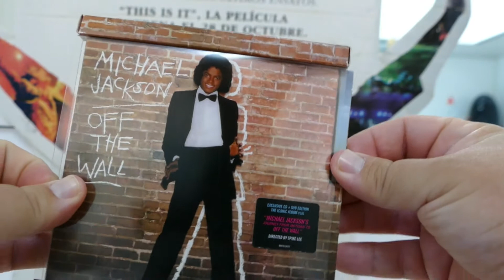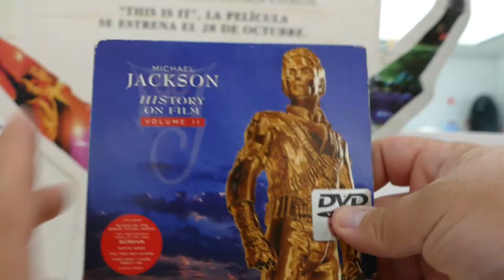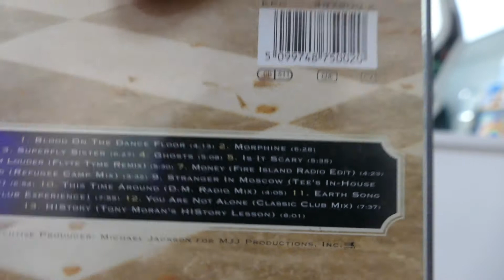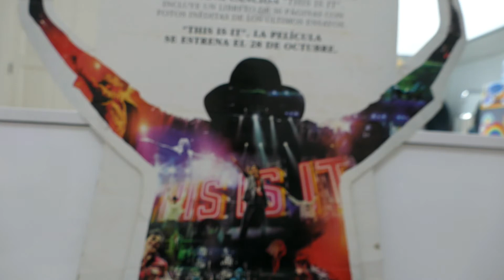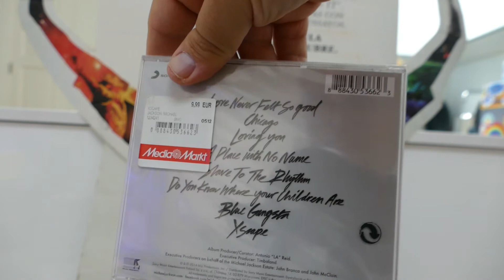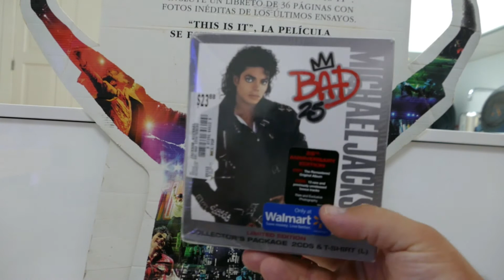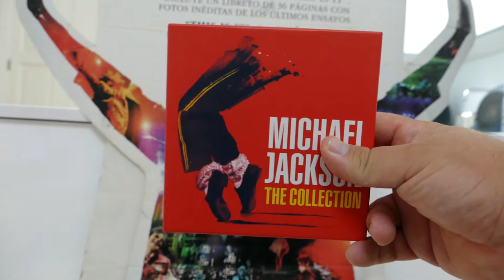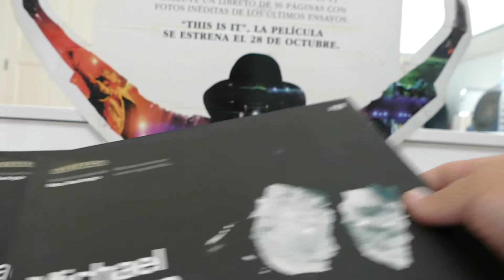😲📀MI COLECCIÓN DE CDs Y SINGLES DE MICHAEL JACKSON 2ª PARTE📀😲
Hola amig@s, una semana mas estamos por aquí.
Esta semana vengo a mostraros parte de mi colección de CDs y Singles de Michael Jackson.

MIS REDES